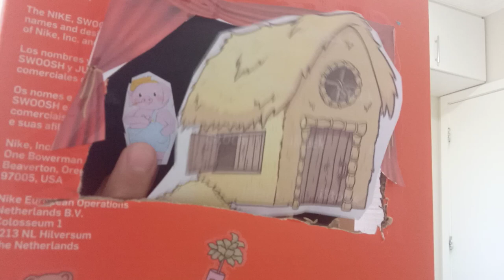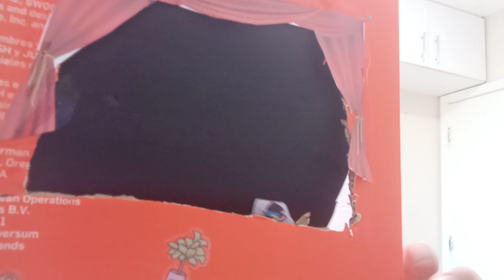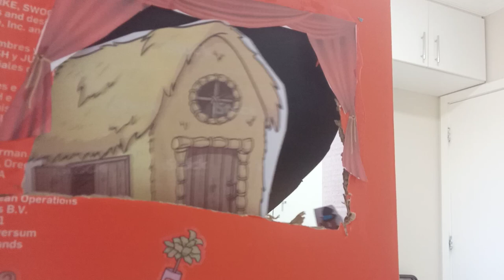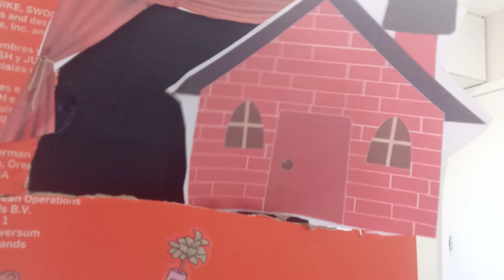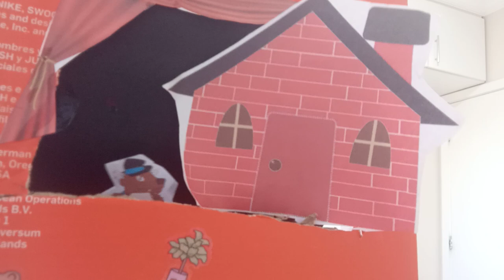Teatro de Fantoches - Os três Porquinhos